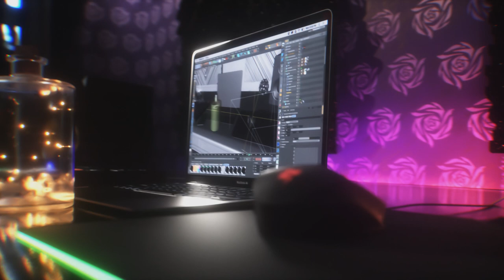Jar with Fireflies. 3D animation contest entry.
My entry for the contest "Jar with Fireflies", hosted by Andrey Lebrov.
Everything modeled and textured by me. You can find all the 3D models used, on my artstation store
Created in Cinema 4D and rendered with Octane Render.